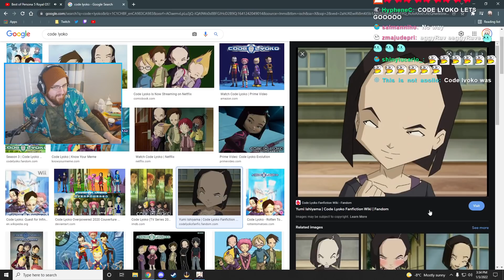Tectone's Reaction to Mihoyo's Lawsuit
The Official Clips Channel For Tectone
▼ 𝙀𝙓𝙋𝘼𝙉𝘿 𝙈𝙀 ▼

𝗖𝗟𝗜𝗣𝗣𝗘𝗗 𝗕𝗬: GundumTsukiyomi